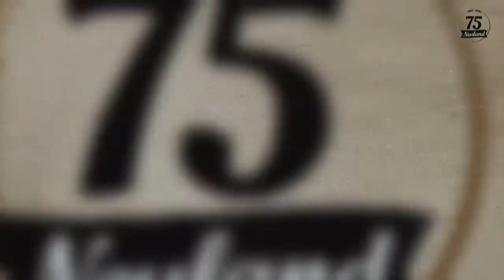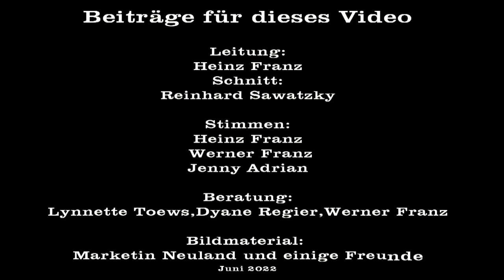Die Flüchtlinge kommen - Die Geschichte von Neuland